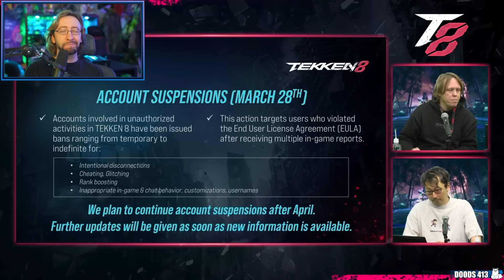MAX REACTS: Eddy Gameplay Reveal & Tekken Talk